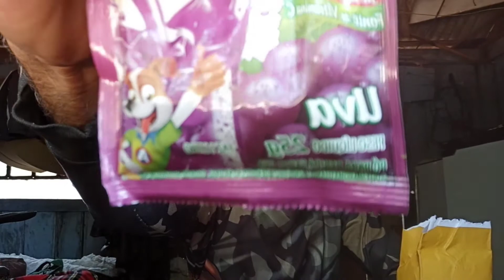COMO FAZER MASSINHA PARA PESCAR ARMADO - Por Curiosidades Fish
Olá amigos hoje venho ensinar a vocês a como fazer massinha para pescar o peixe armau.